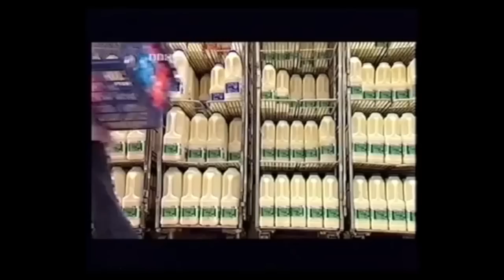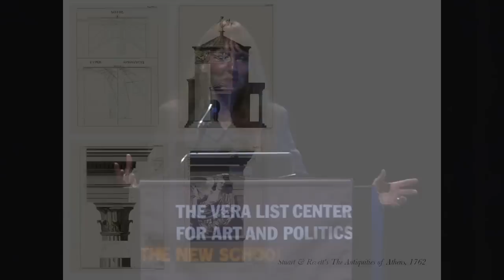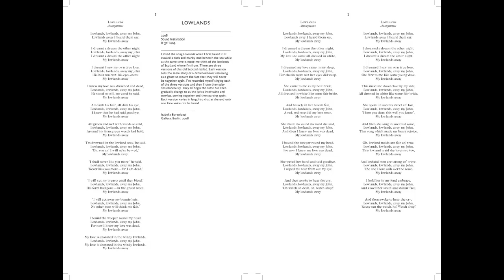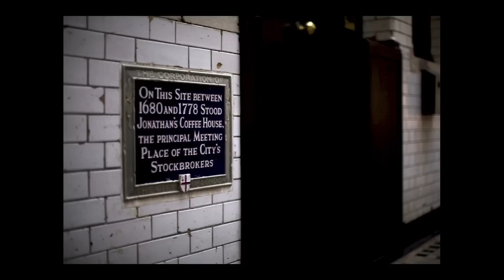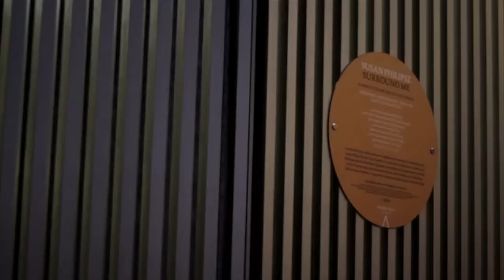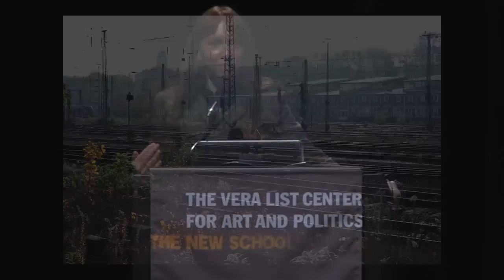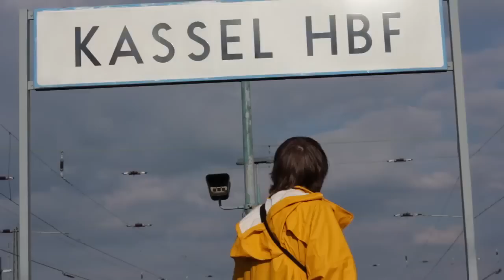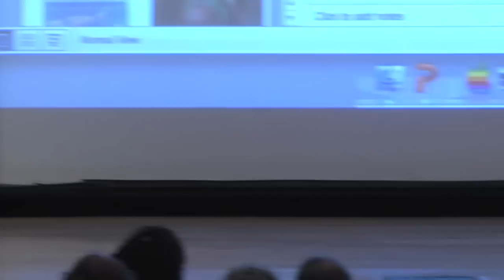Public Art Fund Talks at The New School: Susan Philipsz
Berlin-based artist Susan Philipsz (b. Glasgow, UK, 1965) is best known for her ethereal sound installations featuring songs ranging from folk ballads to pop music, often sung a cappella in the artist's own voice. Her site-specific works combine references to history, literature, and popular and folk music to create visual, aural, and emotive landscapes. Mediating public spaces with sound that streams from strategically placed speakers, her audio installations layer seemingly nondescript sites such as a train station or parking lot, with the intimacy of the human voice. On the occasion of her recent exhibition at the Museum of Contemporary Art Chicago,Philipsz stated: "against the backdrop of the modernist architecture of the city I see the voice as a means to infiltrate spaces, like a ghost in the machine, and return experience to a human scale."

This spring, Public Art Fund presents a series of talks by three distinctive artists whose work stretches the boundaries of objects and spaces in the public realm. Whether through the manipulation of a form's scale in response to a specific context or the permeability of concepts, ideas, and emotions, each of the artists showcased in this series explores art's ability to alter our experience of public space and the nature of sculpture itself.   Learn more about Public Art Fund Talks hosted by Vera List Center at the New School

Philipsz work has been the subject of numerous exhibitions, including solo presentations at the Vienna Secession, (2012); Museum of Contemporary Art Chicago (2011); IHME Project, Pro Arte Foundation, Helsinki (2010); Glasgow International Festival, Glasgow (2010); Institute of Contemporary Arts, London (2008); and Art Statements Basel/Art Basel, Basel (2007). Her work has also been included significant international group presentations such as: dOCUMENTA 13, Kassel (2012); Edinburgh Art Festival, Edinburgh (2012); Palazzo Reale, New Commission for the City of Milan, Italy (2012); The Turner Prize exhibition, Tate, Britain (2010); The 29th Biennale de Sao Paulo, Sao Paulo (2010); and The Carnegie International, Carnegie Museum, Pittsburgh (2008), among others. In 2010, she won the Turner prize, making her the first sound artist to be nominated and the first win. Philipsz has been commissioned for a permanent installation for Governor's Island in New York City, titled Day is Done, and will be the first work in an ongoing public art program opening with the new park and public spaces in 2013. She is represented by Tanya Bonakdar Gallery in New York.

Public Art Fund Talks at The New School are organized by the Public Art Fund in collaboration with the Vera List Center for Art and Politics at The New School.
The New School, a university in New York City, offers distinguished degree, certificate, and continuing education programs in art and design, liberal arts, management and policy, and the performing arts.

*Location: Tishman Auditorium, 66 West 12th Street, Wednesday March 20th 2013 6:30 p.m.